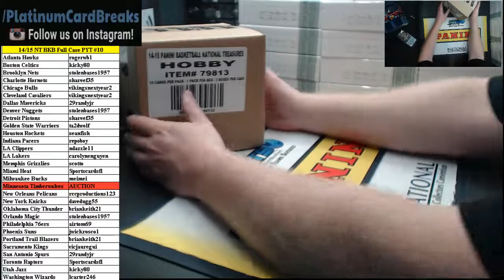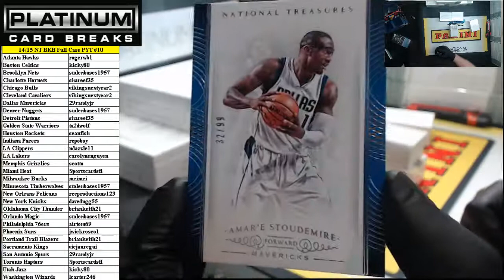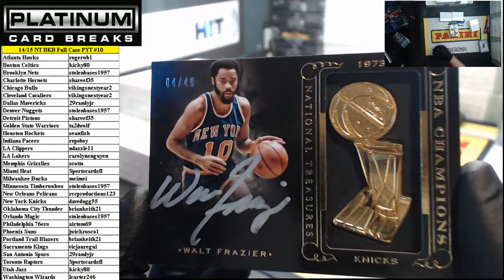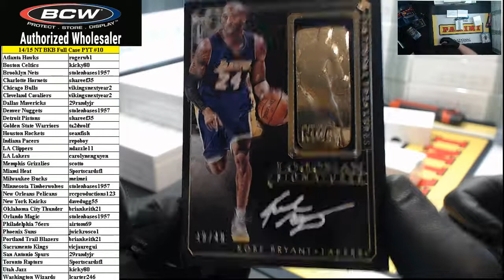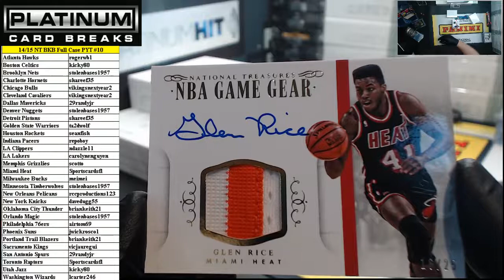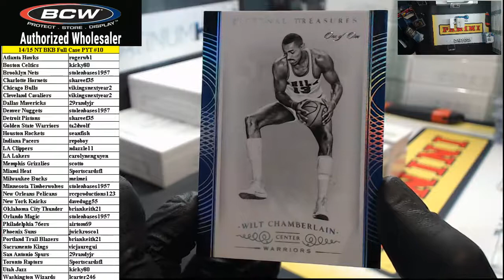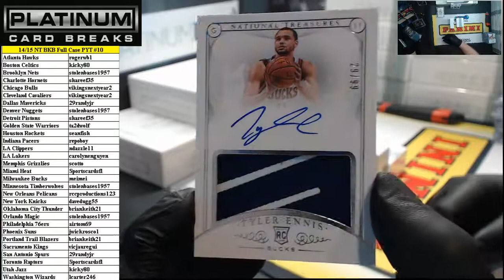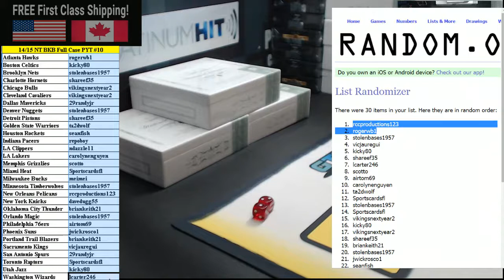14/15 Panini National Treasures Basketball Full Case PYT #10 (8/20/15)